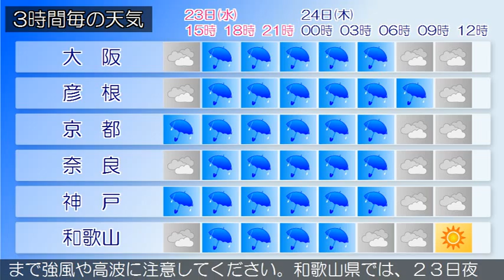2015/12/23 近畿地方の天気予報 昼